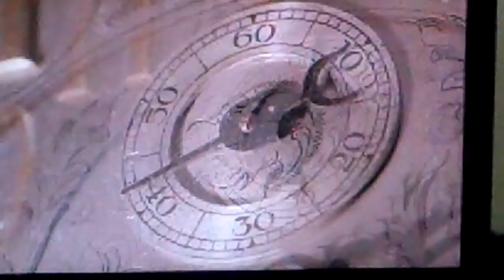Eve's Bayou- GET OUTTA THE DAMN TUB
Favorite part in Eve's Bayou